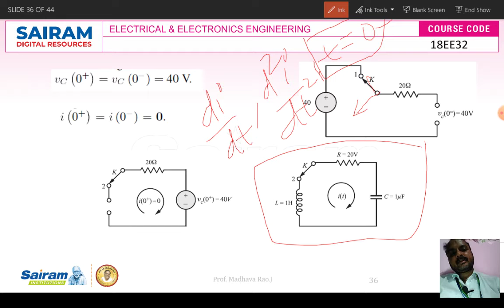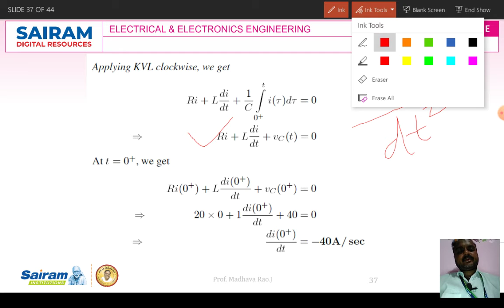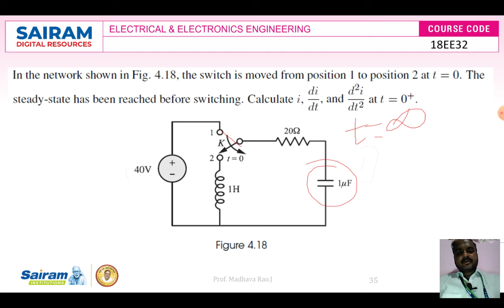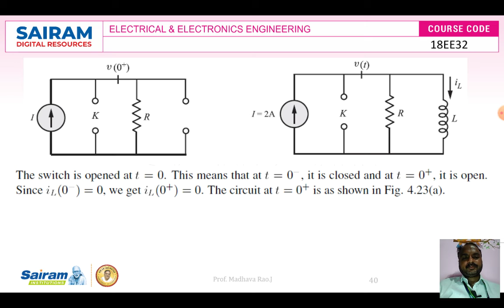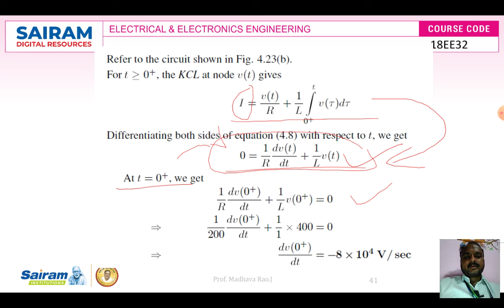Lecturer Video7_18EE32_Module_3_ Problems RL series and parallel circuit_Madhava Rao.J